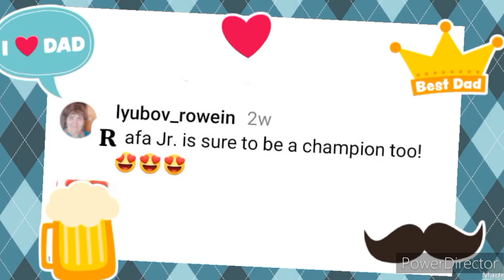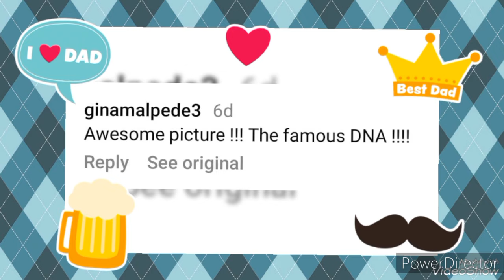Fans Delighted as Baby Rafa Adorably Imitates Rafael Nadal's Iconic Style 🤩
In a heartwarming display of family bonding, a recent photo captured baby Rafael Nadal, affectionately known as Rafa, imitating his father's iconic style. The image shows the legendary tennis champion Rafael Nadal biting his Roland Garros trophy alongside a delightful snapshot of his son holding a miniature tennis racket in his mouth.

Rafael Nadal, known for his powerful gameplay and unique on-court habits, has endeared himself to tennis fans worldwide. One of his most recognizable quirks is biting trophies, a charming ritual that seems to have caught the attention of his young son.

Fans and followers of the Nadal family are thrilled by this adorable image.

The photo of baby Rafa with the mini racket not only showcases the undeniable bond between father and son but also hints at a budding passion for tennis in the next generation. This touching moment reflects how Rafael's legacy might influence his family, potentially inspiring another Nadal to grace the tennis courts in the future.